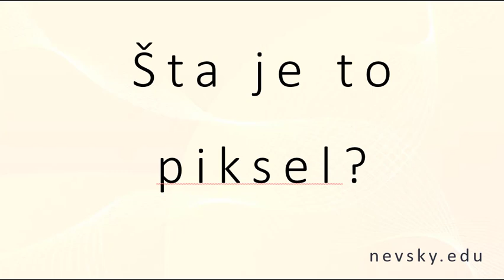Šta je to piksel.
U ovoj lekciji govorimo šta je to piksel (what is a pixel)